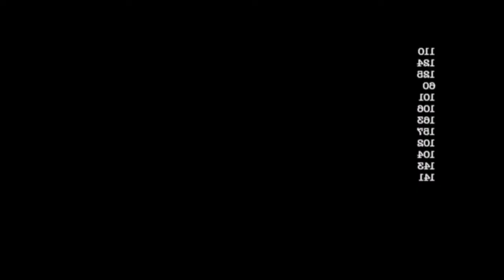Andrzej Vlog 2020 - ANDRZEJ TY ŻYJESZ! Czyli jak Andrzej przeżył wybuch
Oryginalny Upload: 7 Września 2020

[Pierwotny Opis]
Jakby nie mało nam było katastrof w 2020 to i ten imbecyl musiał powstać z martwych.

Zapraszam na kolejnego Vloga i nie imbecyl tylko bohater debilu!/andrzej